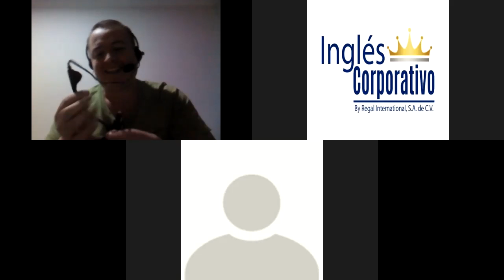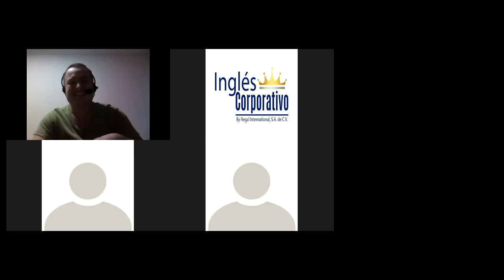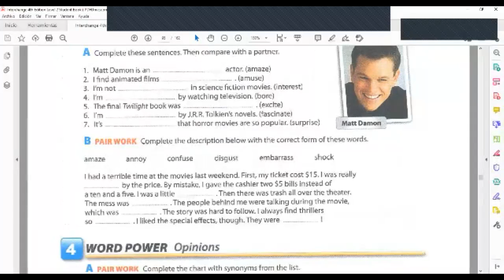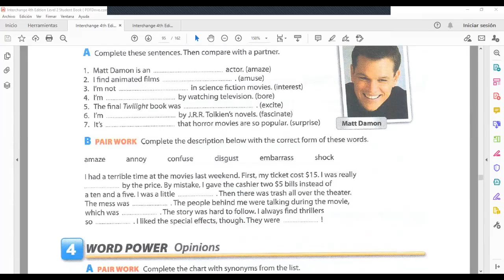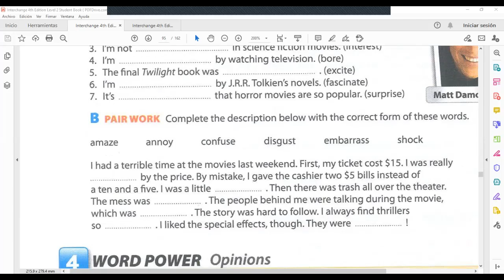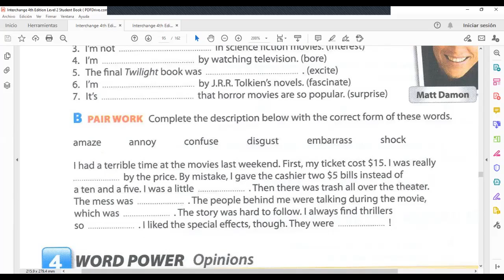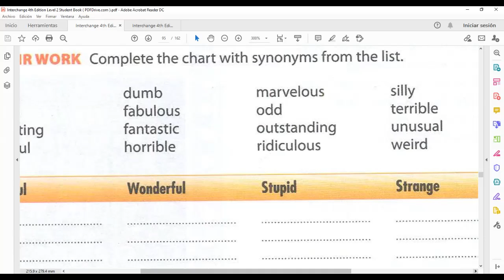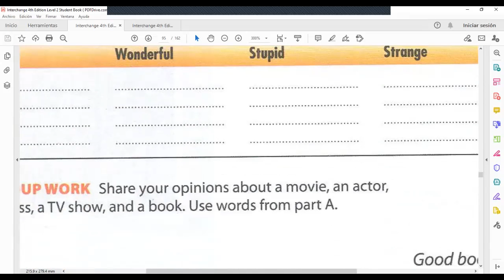Ingles Corporativo- Classify synonyms for common adjectives.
In this class you will learn and classify synonyms for common adjectives.

En esta clase ustedes aprenderán y clasificaran sinónimos para adjetivos comunes.